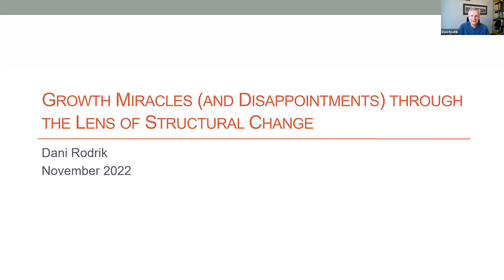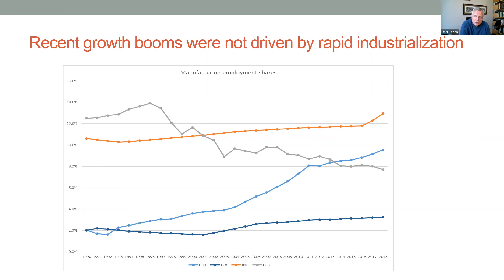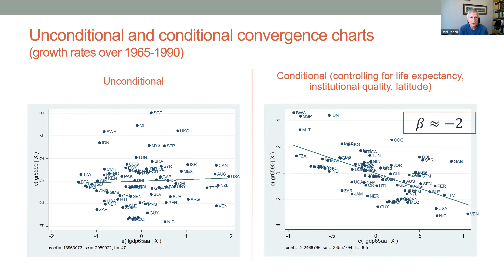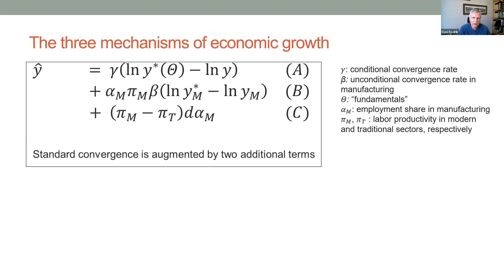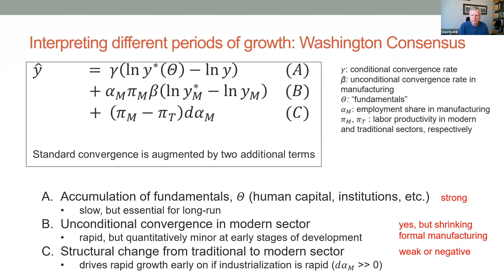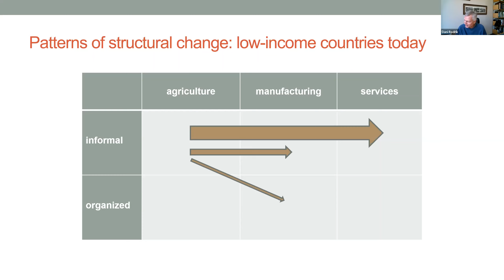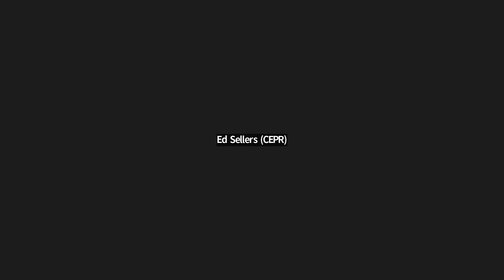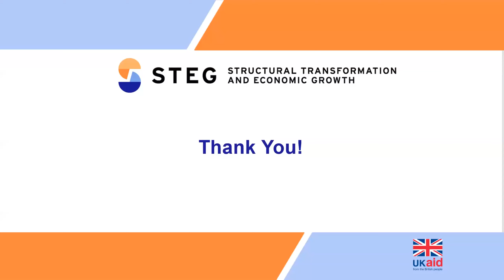STEG Special Lecture 2022 - Dani Rodrik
Growth Miracles and Disappointments through the Lens of Structural Change

This talk offers a framework that integrates the insights of the literatures on convergence and on structural change to provide an interpretive history of postwar economic growth. Rodrik uses the framework to address some of the key questions and puzzles posed by experience under import-substitution, export-oriented industrialisation, the Washington Consensus, and the pre-pandemic growth booms. Rodrik also highlights key challenges for economic growth in the future.

Chapters:
Introduction: 00:00
Lecture: 02:16
Q&A: 40:20